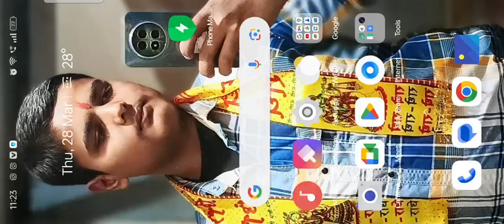stunt bike game khel ke to dekho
bike stunt
stunt bike game
bike game video
bike best game
bike video